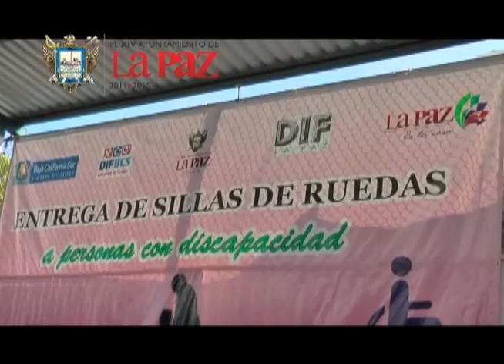Capsula Informativa del XIV Ayuntamiento de La Paz 24 Agosto 2011